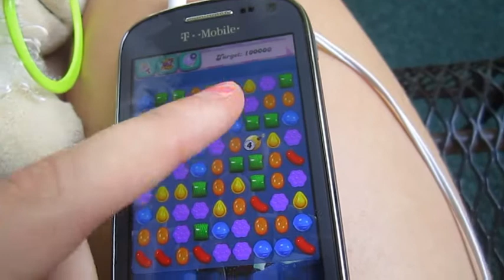Hanging out.. playing candy crush (:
The USUAALLLL.

OHMYGOSH.. ITS A JANE VIDEO EXPLOSION!
hehee. This was my last vacation video from texas..
So I thought I should upload it.